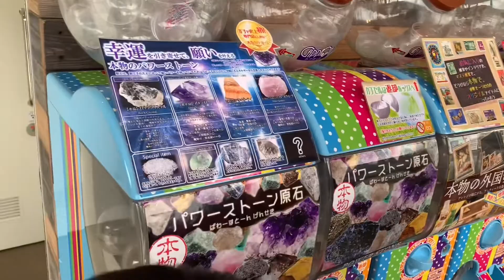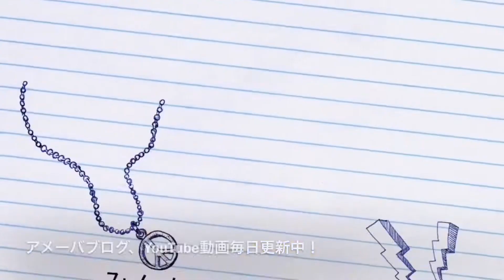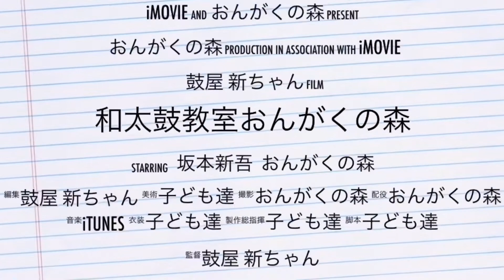[ドライブ]阿蘇大橋へ行ってきた！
ドライブです。
熊本地震で大きな被害を受けた、
阿蘇大橋。

高い〜‼️
春のドライブは気持ち良い！

グルメ動画や熊本の良い所、カテゴリで探しやすくしました！

和太鼓専門サブチャンネル　おんがくの森

リトミック専門サブチャンネル　おんがくの森

世界一優しい囲碁 教室サブチャンネル